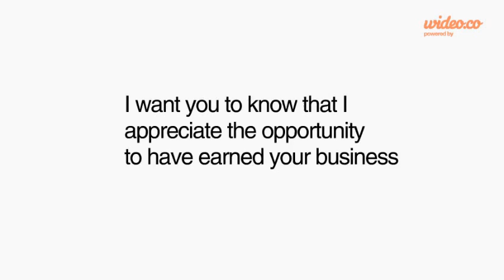THANK YOU KYLE!!!!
If you live in New Westminster, BC, Metro Vancouver or anywhere in British Columbia, I can help you find the right vehicle for you.